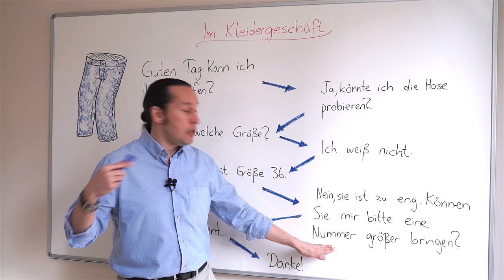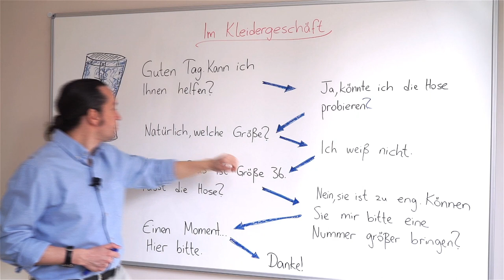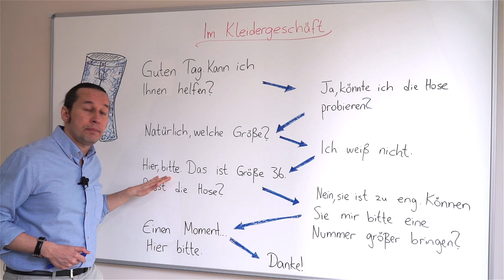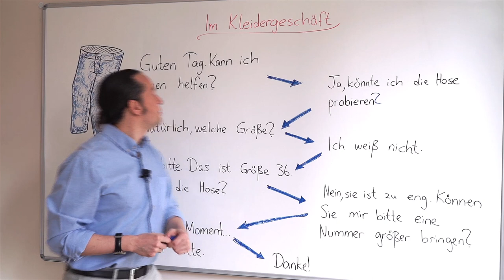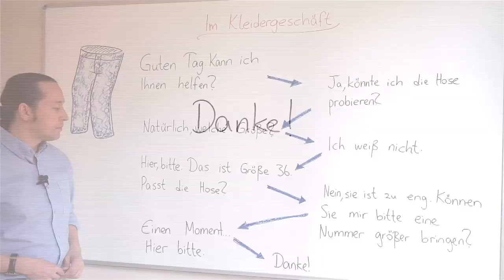Almanca Temel A1/A2 Ders - 61 Bölüm - 1 " Im Kleidergeschäft " - Almanca Mağaza Diyalogları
Almanca öğreniyorum diyen herkese merhaba. Bu Almanca Kolay dersimizin birinci bölümünde,  " Im Kleidergeschäft " - Almanca Mağaza Diyalogları ve ilgili Almanca kalıpları örnek Almanca cümleler ve yeni Almanca kelimeler ile birlikte öğreniyoruz. Kelimelerin doğru Almanca telaffuzlarına dikkat lütfen. Kolay gelsin.